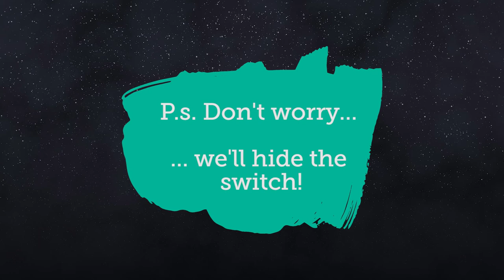Giant Lanterns of China - Switch on?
Light up your winter this year at the Giant Lanterns of China event at RZSS Edinburgh Zoo. Over 50 unforgettable nights be dazzled by hundreds of hand crafted lanterns and traditional Chinese performances.

P.s. Huge thanks to Sean Batty for his support on opening night!